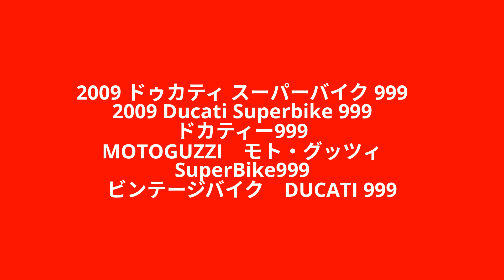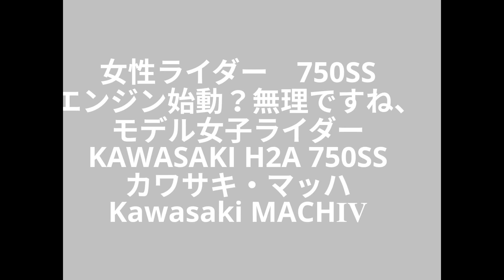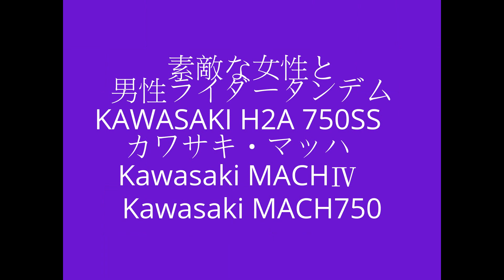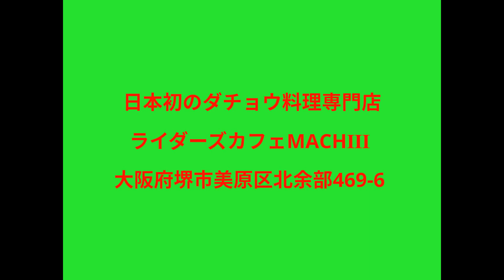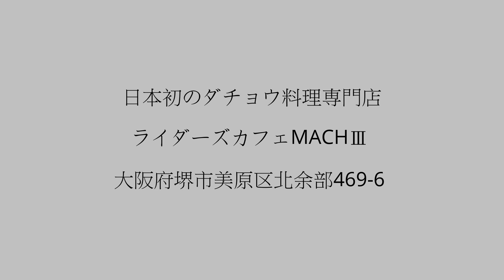2009 ドゥカティ スーパーバイク 999 2009 Ducati Superbike 999 ドカティー999 MOTOGUZZI モト・グッツィ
2009 ドゥカティ スーパーバイク 999　2009 Ducati Superbike 999　DUCATI 999　ドカティー999　SuperBike 999　MOTOGUZZI　ビンテージバイク　モト・グッツィ